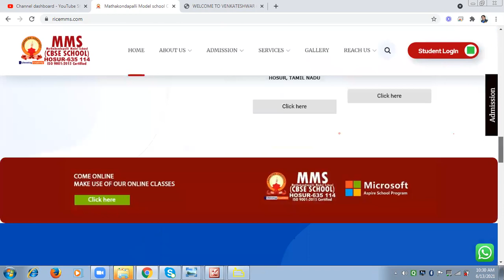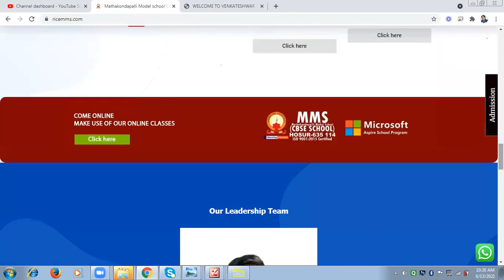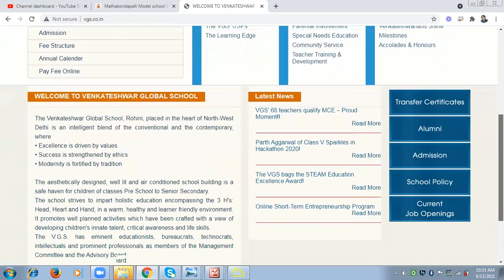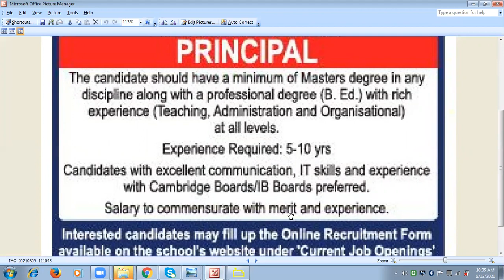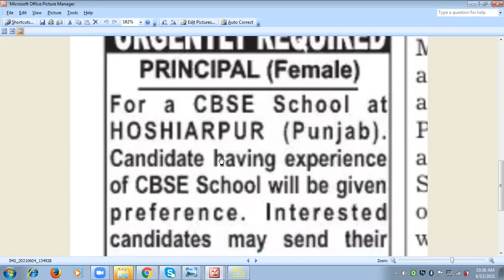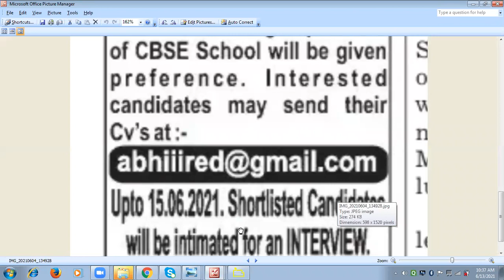School Teacher recruitment 2021 I School Teacher vacancies 2021 I Principal recruitment 2021.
4 Private school Principal vacancy I School vacancies 2021 I  School Principal recruitment 2021

UCSJsC5TcNhMGsFydgaeZMeQ